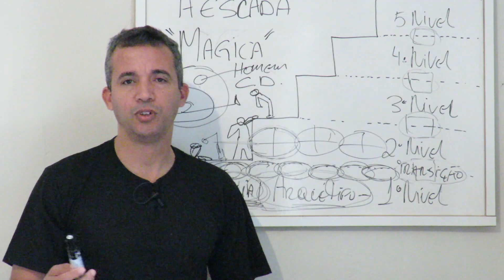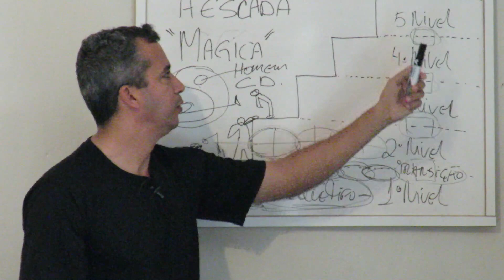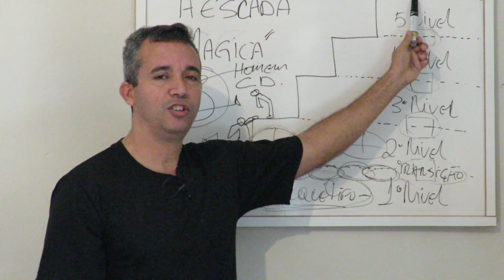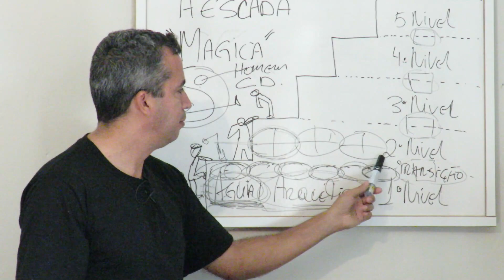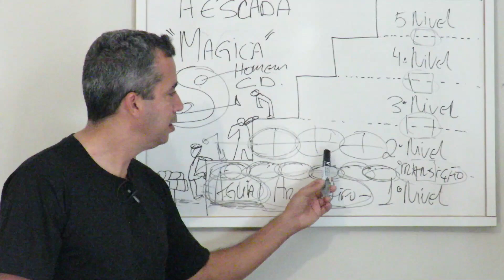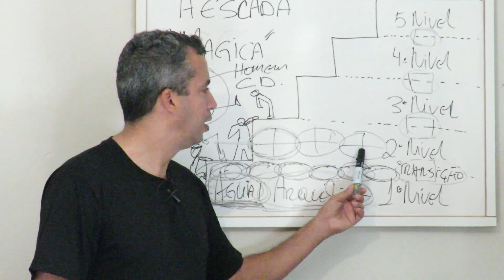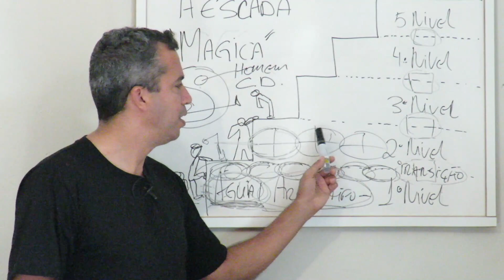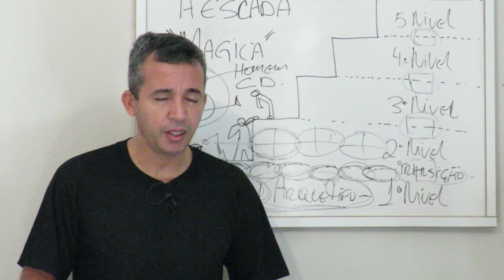SEGUNDO NÍVEL - A ESCADA MAGICA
Neste episódio a escada magica, na sociedade a varias classes sociais, vários tipos de pessoas, como viver e ser comum e ao mesmo tempo caminhar na senda da luz da vida, no caminho transformador.  to Heaven é uma musica que fala sobre isso.
Meu nome é Carlos e seja bem vindo ao canal Ágape Akhenaton, aqui estudamos os arquétipos, estas formas padrões tão comum a nossa volta mas que muito nos influenciam, hoje muito usada nas propagandas e cinema, estudamos a força que tem sobre as pessoas, o impacto que tem em seu inconsciente as levando a ser influenciadas ainda que não queiram. Como usar os arquétipos, sua sistemática e força de atuação, fique com a gente e acompanhe nossas descobertas.
Sou um pesquisador independente, estudamos aqui os arquétipos e suas diversas formas padrões, buscando a fonte de força dos mesmos, arquétipo é coisa seria e está infiltrada em todos campos de nossa vida.